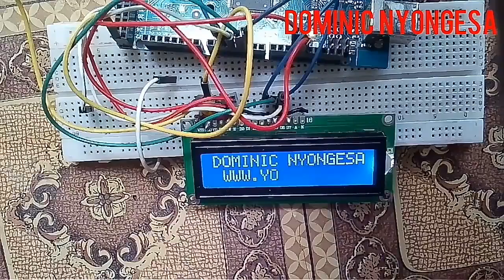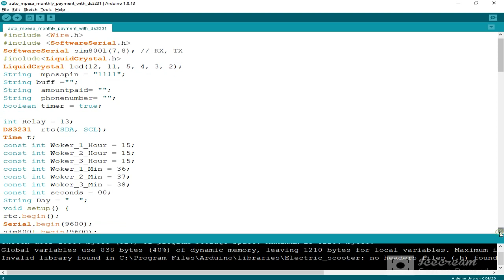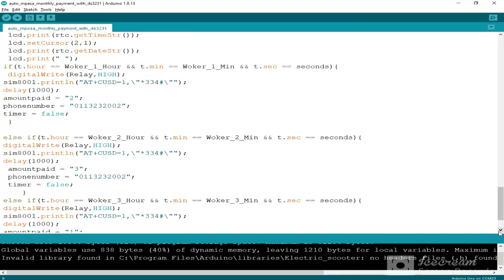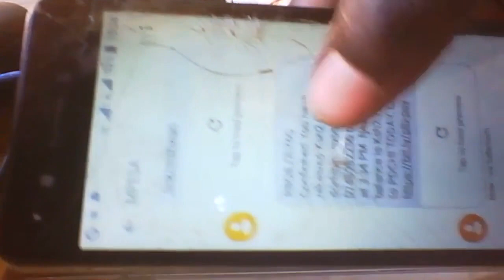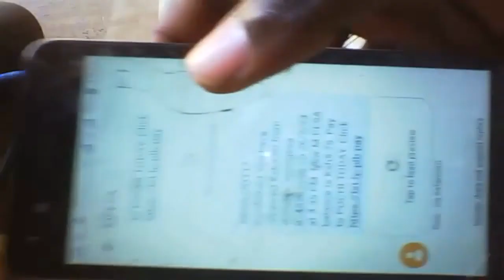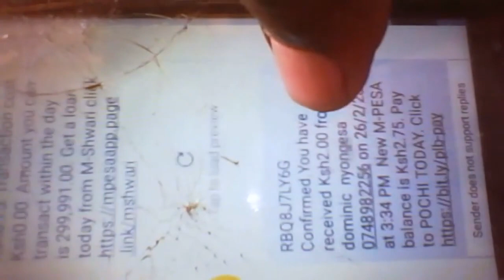Arduino automatic mpesa mobile money sending alarm clock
#4#ds3231 rtc module

#5#16x2 lcd